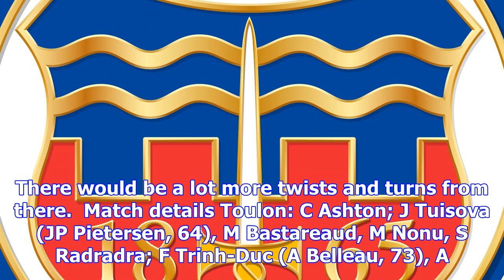Toulon 24 bath 20: chris ashton's blushes saved by moment of brilliance from anthony belleau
Toulon reverted to type in the second half, tightening up their game plan to lower their capacity fo...